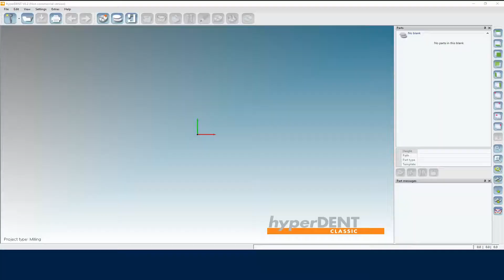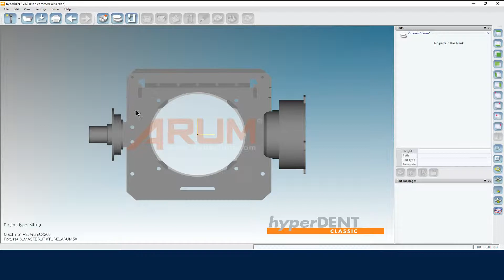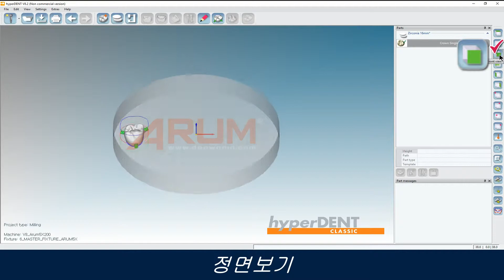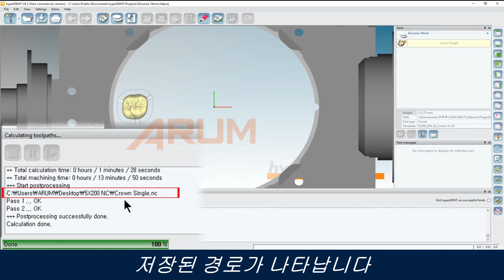[HD] Arum_HyperDENT - Coping & Crown (Single) (KR)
How to calculate coping & crown singles using hyperDENT cam.
Make sure to view in 720P or 1080P for best exeperience.

※ All video and image copyrights belong to Arumdentistry.
Unauthorized theft, duplication and use are prohibited.